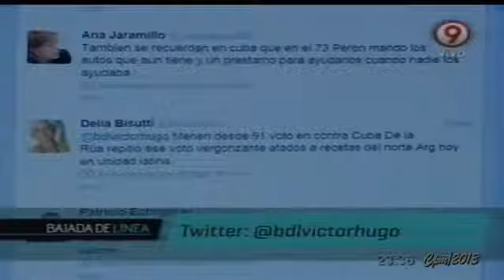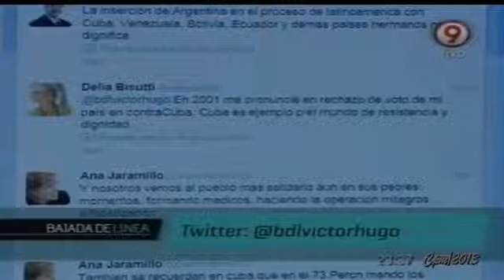Bajada de Línea, Canal 9 (Cuba la resistente 28 Julio 2013). Parte III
Canal 9 presenta Bajada en Línea, bajo la conducción de Victor Hugo Morales.